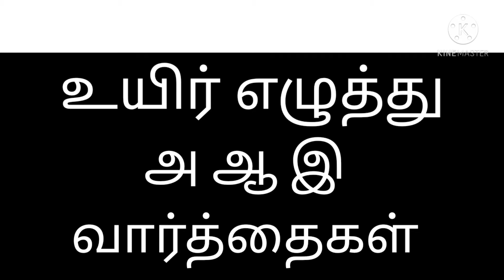தமிழ் | அ* ஆ* இ வார்த்தைகள் | உயிர் எழுத்து | Tamil words